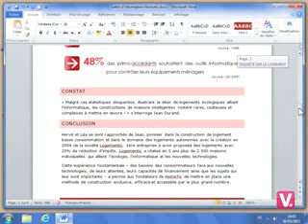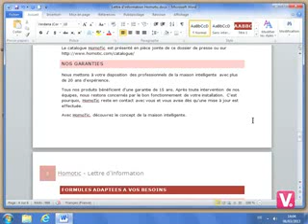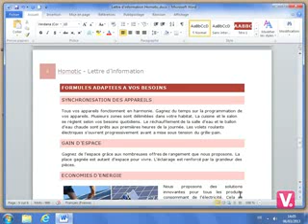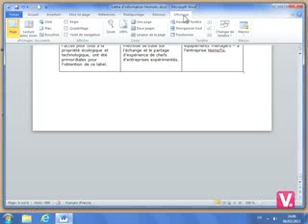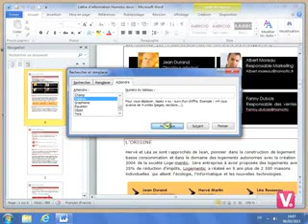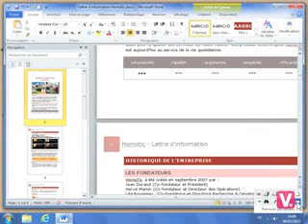3 Parcourir les pages d'un document YouTube